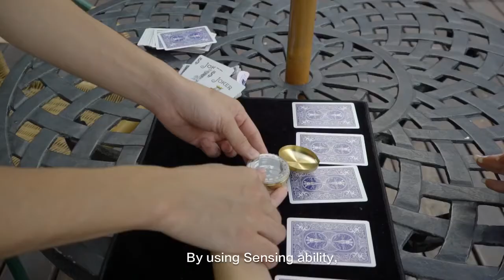Free Arrow トレーラー字幕付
Free Arrow by Green & Himitsu Magic